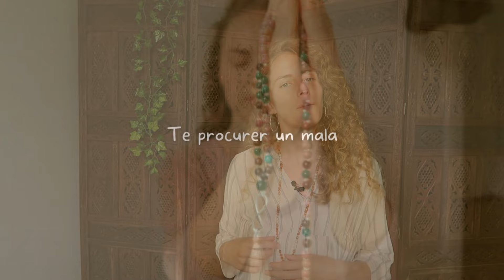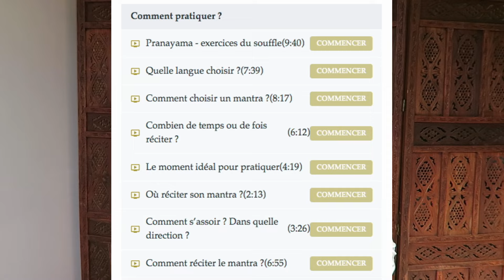9 conseils pour débuter avec les mantras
Tu te sens appelé.e par la pratique des mantras mais tu ne sais pas par où commencer ?

Au programme :

00:00 Introduction
01:00 Quelle est ton intention ?
02:54 Recevoir un mantra
06:20 La prononciation
08:18 Du temps et de l'énergie
10:17 Te procurer un mālā
13:07 Compter avec les doigts
15:01 Quand et où ?
17:05 S'attendre à du changement
19:44 Etre guidé.e
20:21 Présentation de Mālā & Mantras

🩵 Rejoins ESPRITS SOUVERAINS un programme, un accompagnement et une communauté sur la souveraineté de l'esprit (santé mentale et émotionnelle, spiritualité, dharma et plus !)